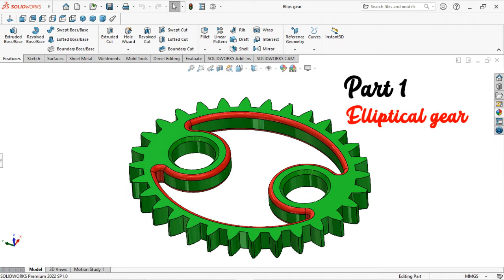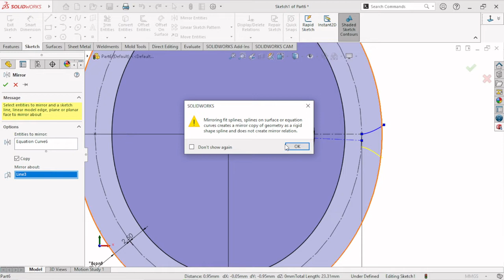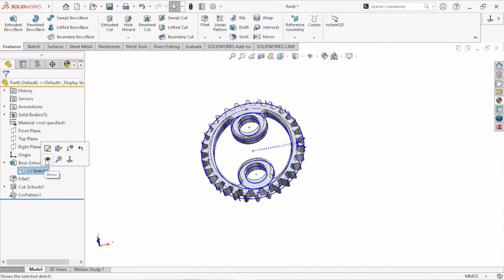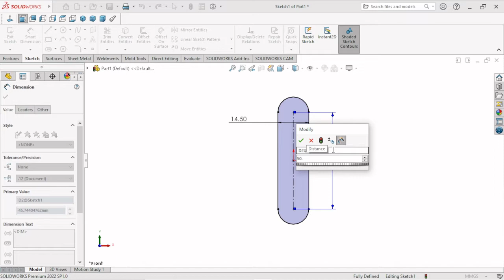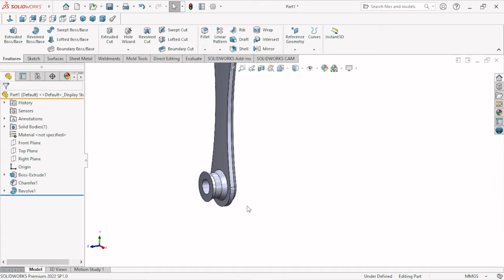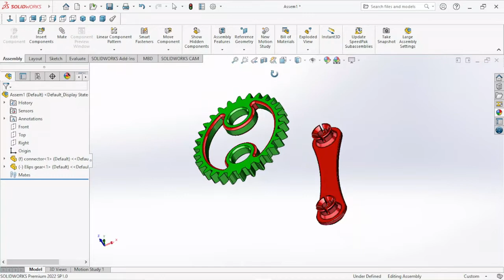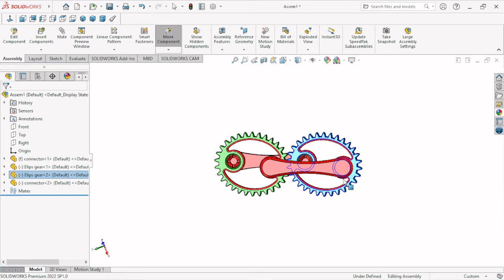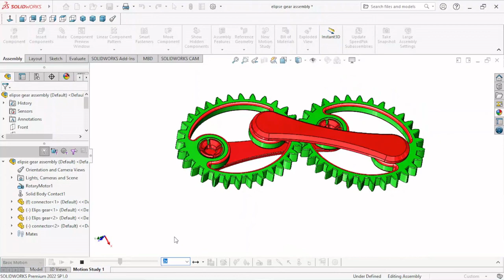Solidworks tutorial Elliptical gear design (oval gear) | Equation tutorial | gear involute equation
In this video we make a oval gear design with assembly and animation. Gear tooth make by equation I hope you like this tutorial.

Thank you somuch for spending your valuable time watching my videos.